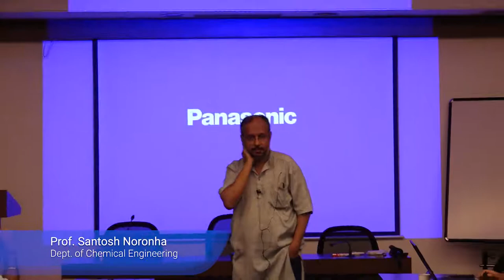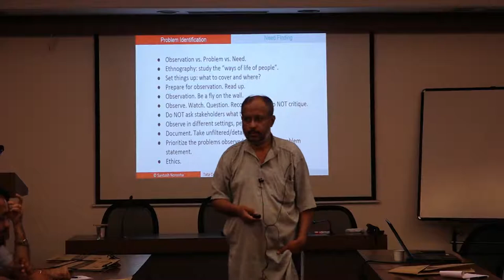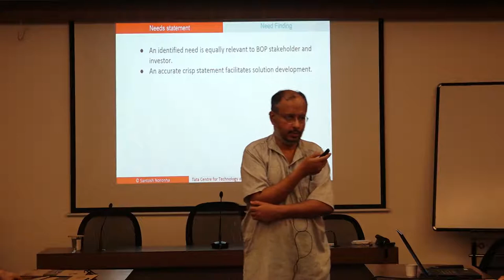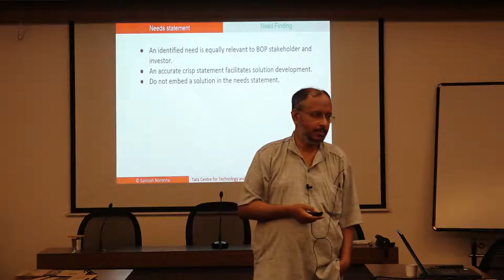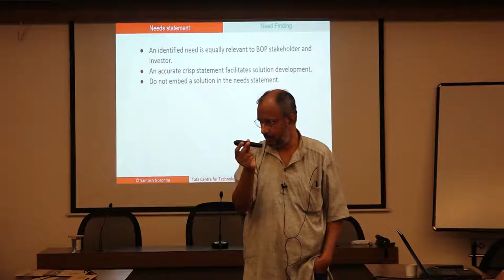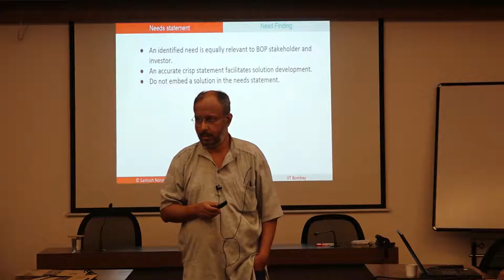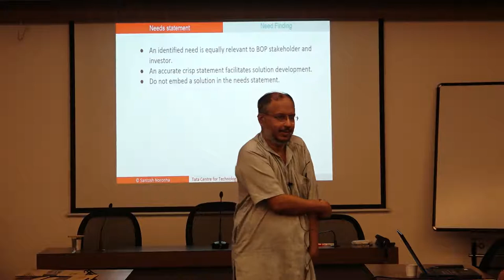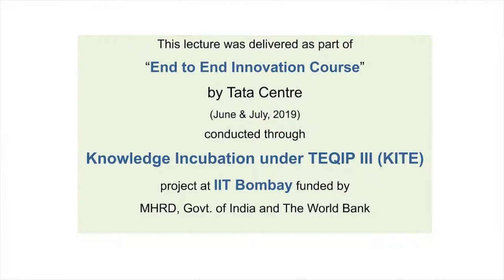Need Finding by Prof. Santosh Noronha